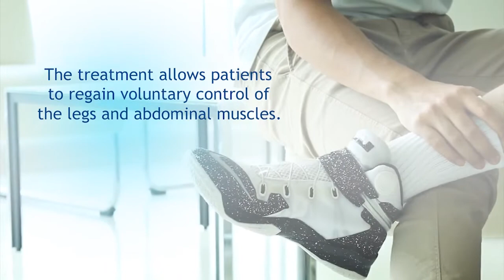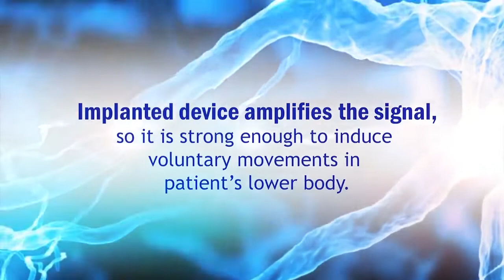What is epidural stimulation for spinal cord injury?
Epidural stimulation for spinal cord injury is a surgical and therapeutic treatment that improves the patient's motor and autonomic functions. Epidural stimulation has been used for many years in chronic pain management, but the expert medical board at Verita Neuro has developed a treatment protocol that allows the spinal stimulator to be tailored to the patient's body.